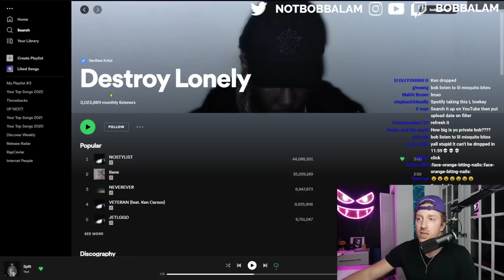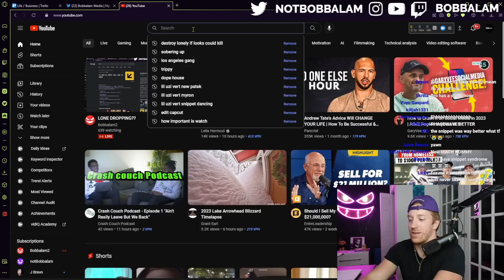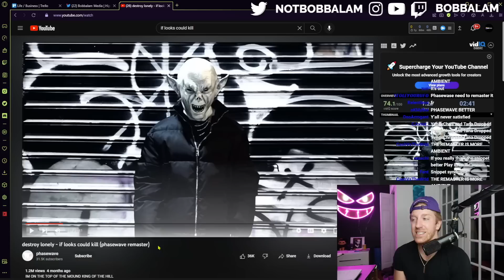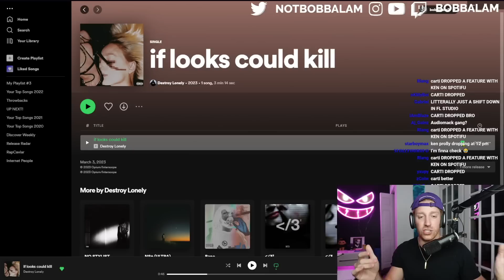Bobbalam Reacts to Destroy Lonely "If Looks Could Kill"